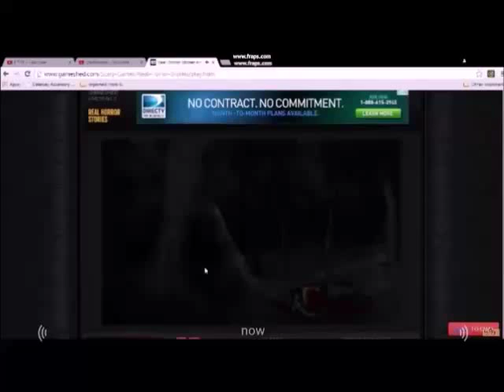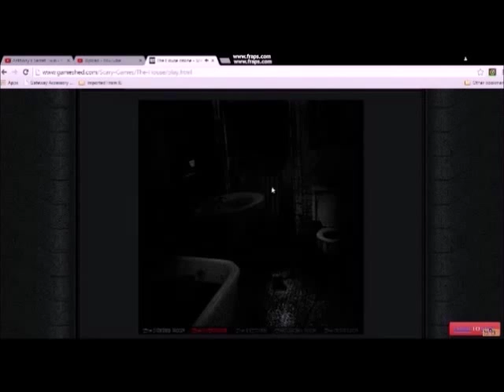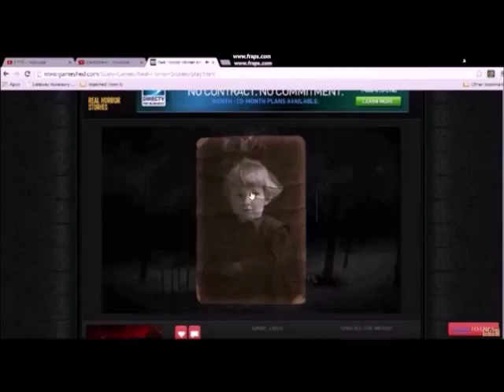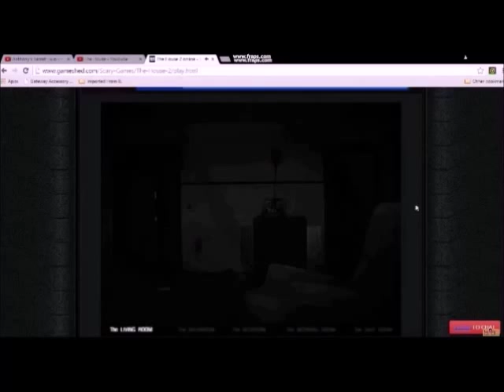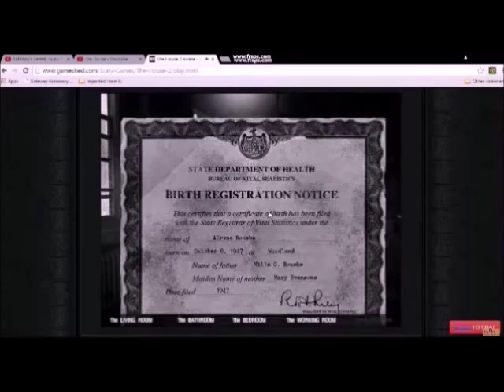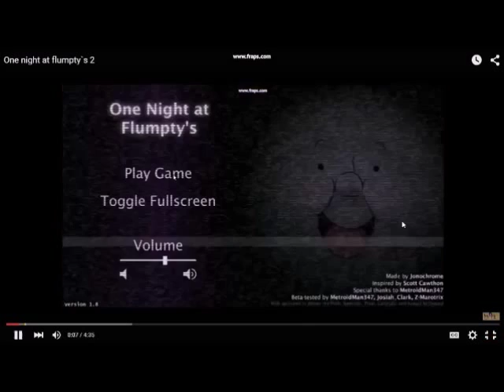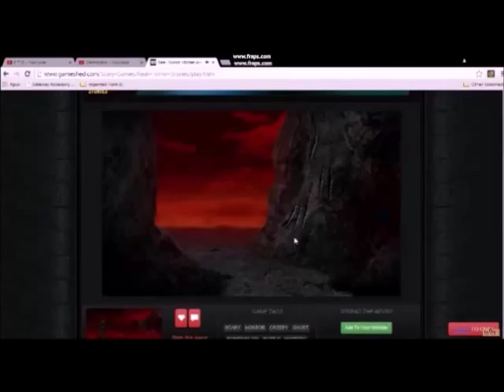The Funniest/Scariest Moments